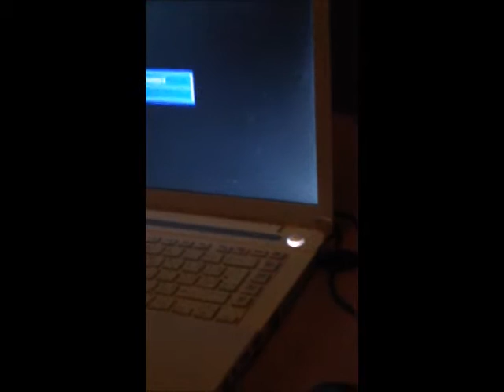this s a bunch of weird snapchat and iphone videos so watch at own risk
all 2016 and yeah maybe some 2017?